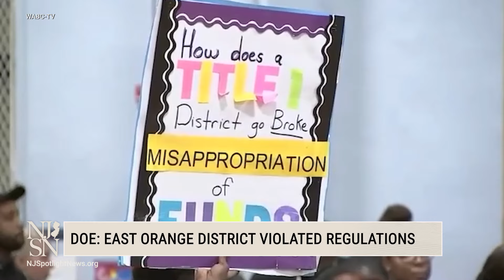East Orange School District accused of violating state rules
East Orange School District is under fire by the New Jersey Department of Education, which says the district violated state regulations by failing to notify the state about the conditions that caused its budget shortfall. The school district last week announced widespread layoffs, including 71 in-school staff positions, which led to students facing half days on Thursday and Friday.